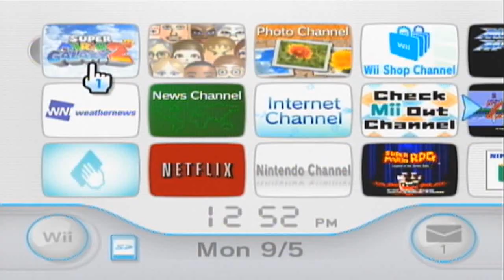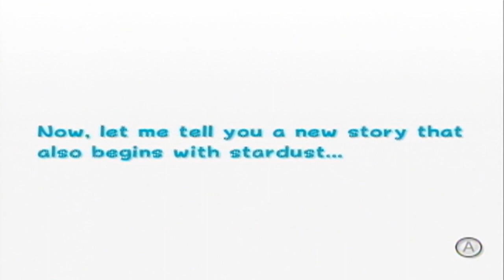Slim Plays Super Mario Galaxy 2 - #1. Back into Space!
Hey guys, SlimKirby here, back for another 3D Mario adventure! We are returning to the depths of space for Super Mario Galaxy 2!

I was so hyped for this game when it was set to release. I loved the first Galaxy game and was more than ready for another one. And I have to admit, this game was pretty damn good. Although I don't think it reached the same level as Galaxy 1, at least in my opinion, it was still a very enjoyable experience and I look forward to sharing it with you guys!

This will be a 100% playthrough, meaning I will be getting all 120 power stars, every green star, and the two bonus stars from the Grandmaster Galaxy. So we have. quite the journey ahead of us!

These first few videos will be a little slow, but the pace will pick-up as we collect more power stars. In this video, we get introduced to the main plot and focus of this game and start our adventure at Sky Station Galaxy! We also meet our new hub world.